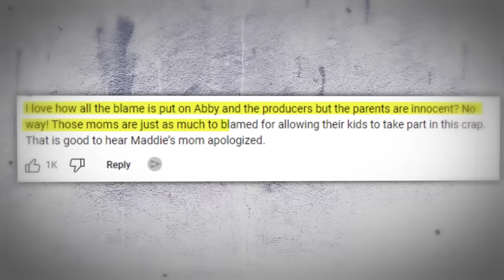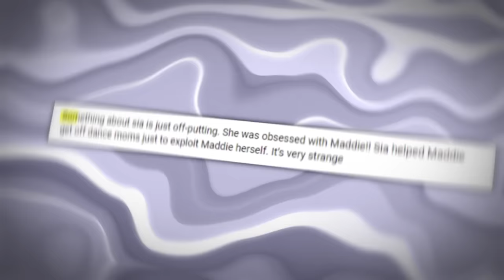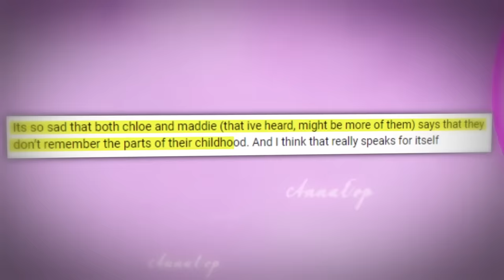Maddie Finally Breaks Silence on How Dance Moms DESTROYED Her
Alright luvs, listen up! So, we're once again talking about the one show that had us all glued to the screen, fascinated by the fast-paced lives of these young dancers and their stage moms clashing with the legendary Abby Lee Miller—Dance Moms.